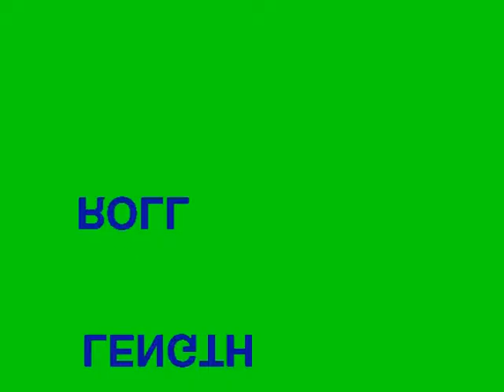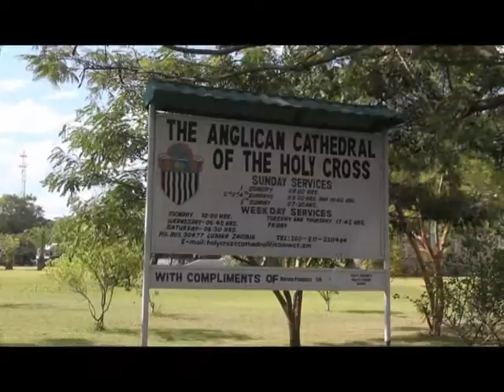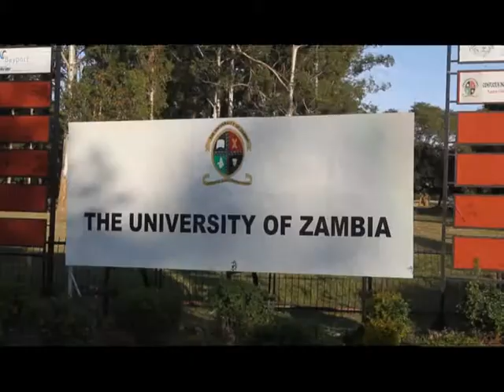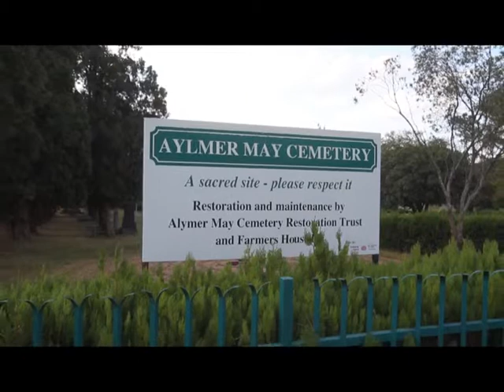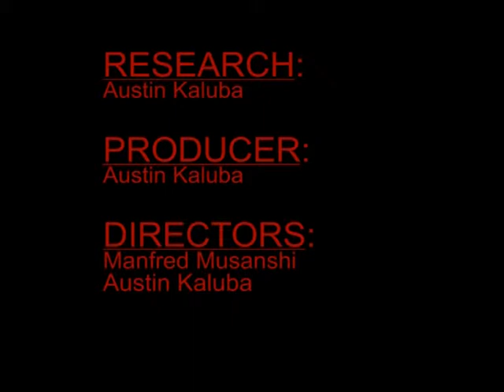LUSAKA 100YRS Trailer